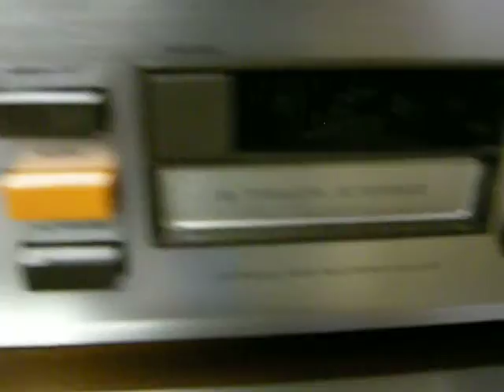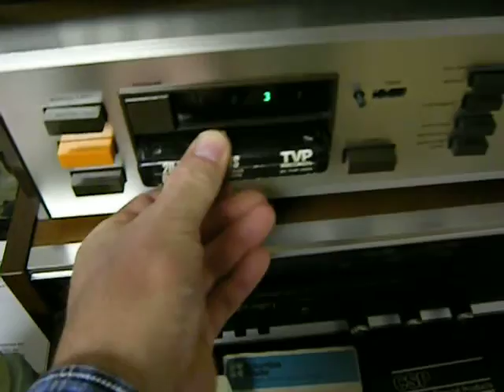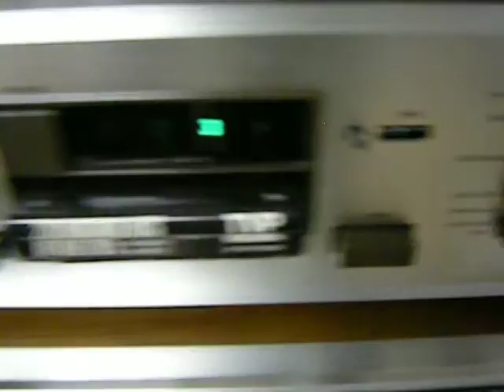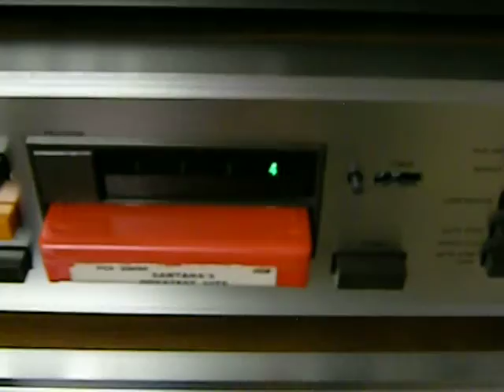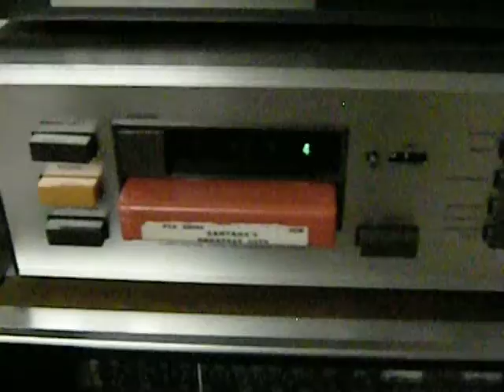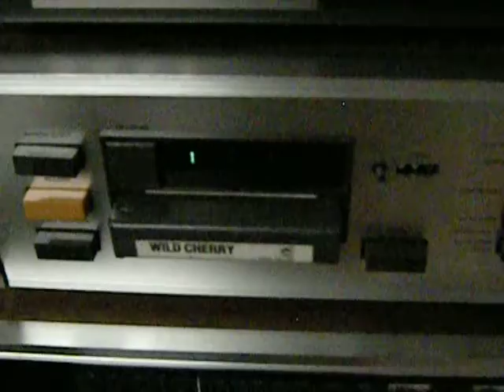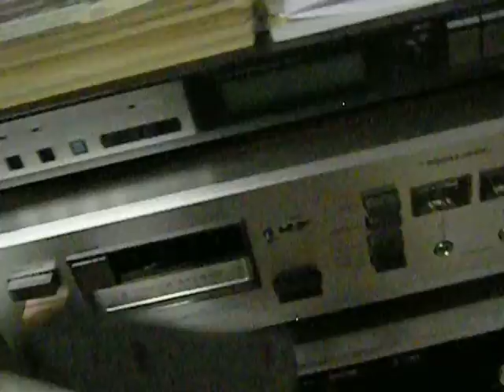8-track tapes: AWESOME music format from the 1970s